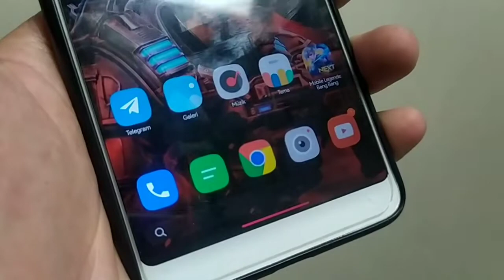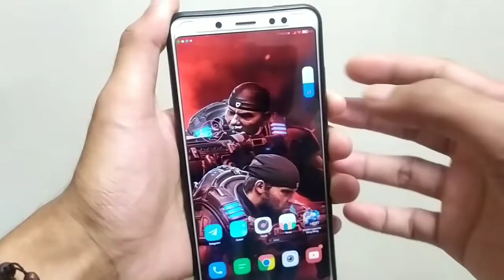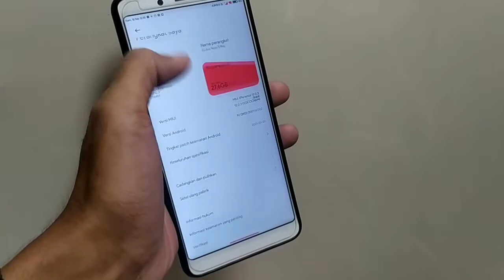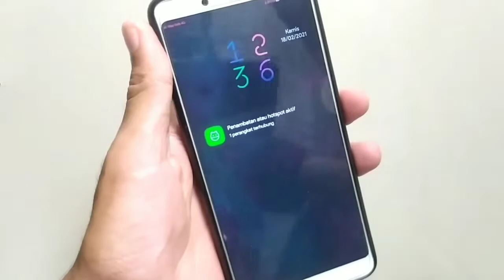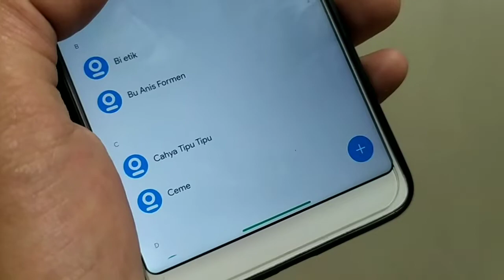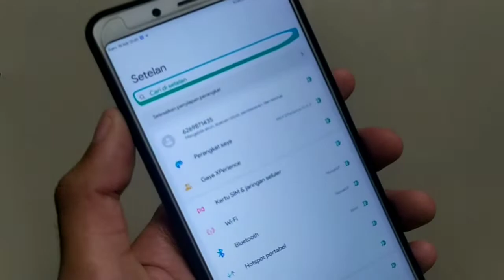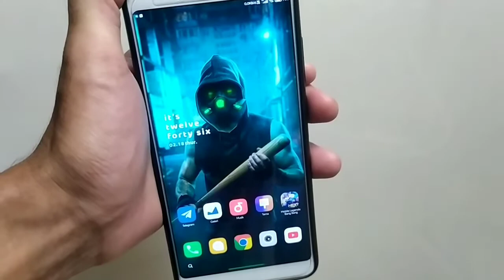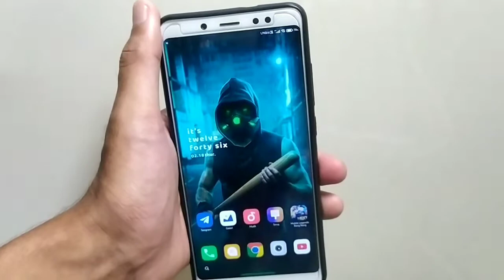✴️10▪️Miui 12 Tema - Rekomendasi 2 tema premiui/vip tembus boot animasi, BartStatus keren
Oke jadi di video kali ini saya akan merekomendasikan lagi tema miui 12 kepada kalian dan tema ini bisa kalian download link sudah saya sediakan di bawah, mohon bantu support untuk menonton video ini sampai habis dan jangan lupa like.

Mohon Maaf apabila pembahasan di dalam video tidak lengkap dan terlalu cepat, itu sengaja saya lakukan agar durasi video tidak lama dan langsung saja ke bagian intinya.
Dan mohon maaf apabila banyak kesalahan kata dal video tersebut.

•Alat Tempur Video : 👇

√Device : Redmi Note 5 Ai
√Rom  : Miui 12.0.3.0
√Os : Android 10
√Kamera : Redmi Note 7
√Micropone : Headset V-Gen
√Editing : Kine Master Pro

Bagaimana cara menginstalnya secara manual?

Metode 1:
 - Langkah-langkah untuk menginstal Tema MIUI dengan Akun Desainer:
1. Pertama, unduh Tema MIUI dalam ekstensi .mtz di ponsel Xiaomi Anda.
2. Sekarang buka Aplikasi Seluler Anda dan luncurkan aplikasi Tema.
3. Pilih mode offline di tab Tema.
4. Anda dapat melihat daftar semua tema offline yang sudah ada di ponsel Anda.
5. Gulir ke bawah dan klik Impor.
 6. Setelah itu pergi ke Tema MIUI yang diunduh dan pilih.
7. Tema yang diunduh akan diinstal dan akan muncul dengan tema offline lainnya.
8. Pilih tema yang diinstal dan klik "Terapkan".

Metode 2:
- Langkah-langkah untuk menginstal Tema MIUI Pihak Ketiga dengan Editor Tema MIUI:
1. Buka Play Store dan unduh Editor Tema MIUI.
2. Setelah instalasi MIUI Theme Editor, luncurkan.
3. Sekarang klik Browse dan pergi ke Tema MIUI yang diunduh dan pilih dan kemudian klik Start.
4. Klik Next dan centang Edit nama file atau path.
5. Setelah memeriksa Edit nama file atau jalur klik Selesai.
6. Sekarang klik Install.

Catatan:
1. Saya sudah mencoba tema ini di Redmi Note 9 dan Note 8 pro saya yang menjalankan MIUI 12.3.3.0, dan semuanya bekerja dengan sempurna.
Namun, beberapa tema mungkin tidak mendukung perangkat asli dengan rasio layar 16: 9, dan Anda mungkin mengalami masalah karena alasan ini.
2. Hidupkan ulang ponsel Anda setelah menerapkan tema ini.

Link tema : 👇
1. Tema ke 1 :👇 Line Ui

2. Tema ke 2 : 👇Ubuntu beta v10

Musik From : 👇
• Licence: You’re free to use this song in any of your videos, but you must include the following in your video description (Copy & Paste): Song: Joakim Karud - Classic (Vlog No Copyright Music) Music provided by Vlog No Copyright Music.

miui 12,
tema miui 12,
miui 12 ios tehemes,
miui 12 Dark themes,
miui 12 3D themes,
miui 12 tema xiaomi tembus semua aplikasi,
miui 12 tema samsung,